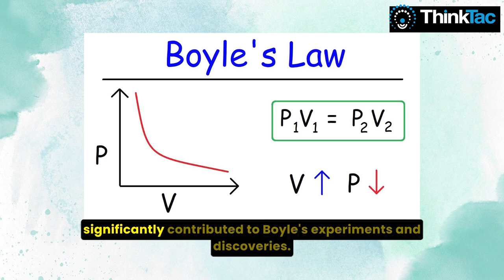England’s Leonardo Da Vinci - Interesting Facts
Did you know that Robert Hooke was known as England’s Leonardo Da Vinci? Watch the video to learn some intriguing facts about him.